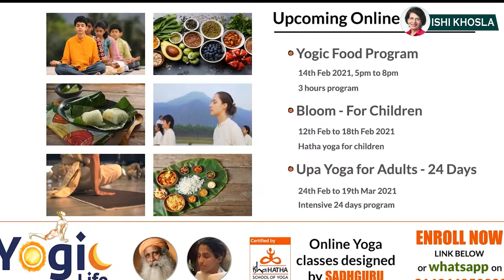Diet for Healthy Digestive Track Traditional Perspective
Ms. Ishi Khosla is a practicing Clinical Nutritionist, columnist, author,
entrepreneur, public health expert & welfare worker.
She is actively involved in Clinical Practice at the Centre For Dietary
Counseling in Delhi, where she deals with a wide range of nutrition-related
health problems including obesity, diabetes, cardiovascular disease,
digestive disorders, food allergies, etc.
To reach out to a global audience Ms. Khosla is launching; Welmo, a free
personalised  AI-based meal-planning app that helps people resolve
common health problems through food, recipes, and nutritional advice.
Welmo will be launched shortly .
Passionate about nutrition and a strong believer in the power of foods,
she founded, the first of its kind,  health food company in India 'Whole
Foods'. The company was acquired by one of the largest food businesses
in India in the year 2018.
As part of her commitment to public health and community nutrition,
Ms. Khosla founded 'The Celiac Society Of India', the first-of-its-kind public
health forum to spread awareness about gluten-related disorders in India.
She is a trustee of the" Food Future Foundation" a public health institution
focused on changing the food landscape & ecosystem of our country. She
advises on issues ranging from the improvement of agricultural practices
to dietary-related challenges.
She has been an advisor to several organizations, and MNCs and was also
on the Board of Governing Body of her Alma Mater -Lady Irwin College
Delhi University.
She is frequently invited to govt & non-govt forums to lecture on various
nutrition-related subjects. She is also frequently invited to national radio
and television programs for her views on nutrition and public health
matters.  She has been a speaker at TEDx several times.
She has authored 5 books in the last 25 years & contributed articles to
several publications.
      4-G Code to Good Health ( 2022)- Published by Penguin India.
      Eating at Work ( 2019) – Published by Simon and Schuster India.
      The Diet Doctor ( 2013)- Published by Penguin India.
       Is Wheat Killing You? ( 2011) – Published by Penguin India.
       The Cholesterol Facts ( 1997)- Published by Life Publication India.
       Weekly Column for Indian Express on “ Health Matters” ( 15 years).
       Articles on Health & Nutrition for leading newspapers, magazines
       & Scientific Journals
Among her recognitions include 'Distinguished Alumnus 2011' at
Lady Irwin College.
 'Women's Achiever's award in the Field of Nutrition by The Imperial
& Cancer Patient Aids Association and 'Jijabai Women Achievers award'.
She has been felicitated by  the President of India & FICCI for excellence in
the field of health care & nutrition.
She has also been listed among the 25 most powerful women in the
country by the India Today Group.